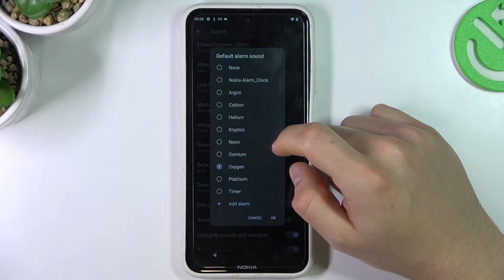Nokia X10 - ALARM Tones List Presentation | Check Names & Listen Them All!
What a nice day to customize your phone! Choose one of the available sound lists or set your favorite song or melody.

How to verify available Alarm Tones in Nokia X10? How to locate list of Alarm Tones in Nokia X10? How to check all Alarm Tones in Nokia X10? How to change Alarm Tones in Nokia X10? How to open Alarm Tones settings in Nokia X10?